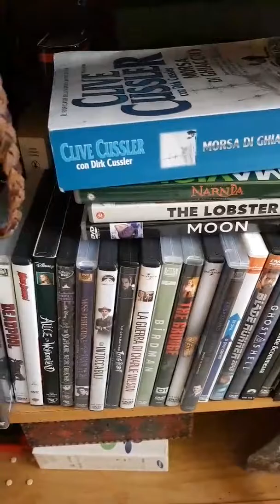Di cosa parla "get Out"?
In questo video volevo esporre il mio pensiero sul film Get Out di Jordan Peele. In più concludo la mia recensione dedicata a Tim Burton
Buona visione!